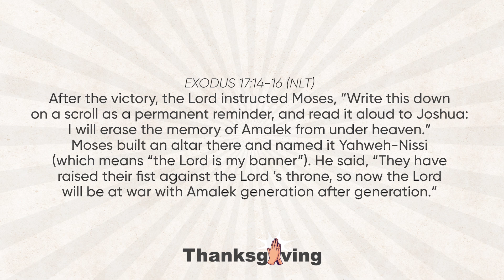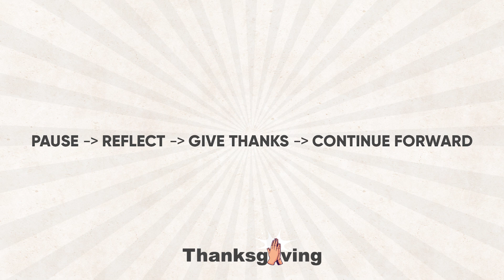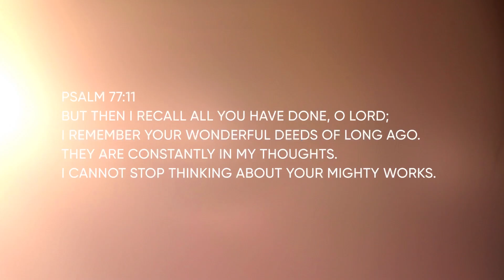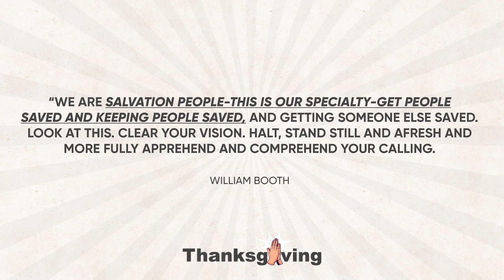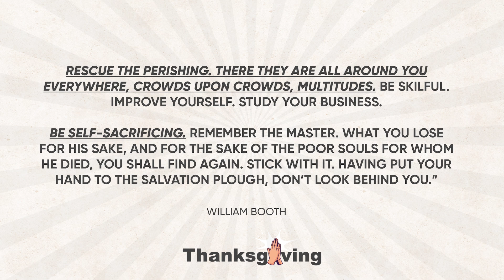Thanksgiving Sunday | Ps Randy Rooibatjie